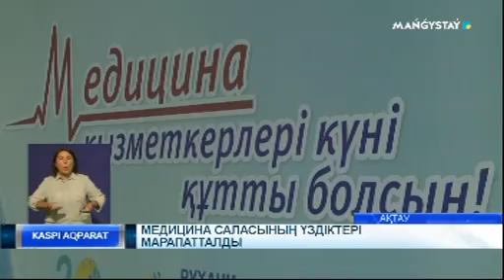Медицина саласының үздіктері марапатталды